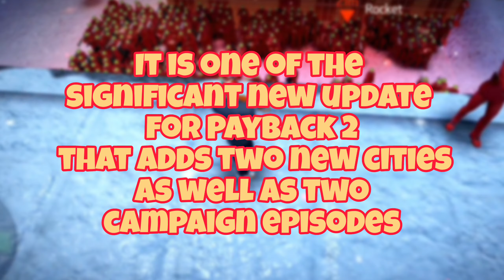Payback 2 New Update || Update 2023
Welcome to the Payback 2 new update! Get ready for a thrilling gaming experience like never before. In this update they've added not just one but two brand-new cities for you to explore and conquer. Immerse yourself in the vibrant streets and take on exciting challenges that await you at every corner.

That's not all! they'd also introducing two thrilling campaign episodes that will keep you on the edge of your seat. Engage in epic battles complete daring missions and rise to the top as you progress through the captivating storyline.

To ensure a smooth and secure gaming experience they've implemented app integrity protection exclusively for Android users. Rest assured your gameplay will be protected allowing you to focus solely on the action-packed world of Payback 2.

In addition to these major updates we've made numerous tweaks and bug fixes to enhance your overall gameplay. They've listened to your feedback and worked tirelessly to ensure that Payback 2 delivers the best possible gaming experience.

So what are you waiting for? Step into the world of Payback 2 and unleash your inner thrill seeker. Explore new cities complete challenging missions and immerse yourself in heart-pounding action. Download the latest update now and let the excitement begin!